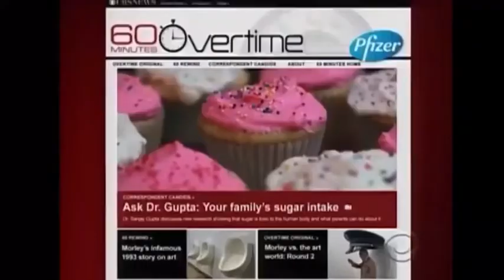And now a word from our sponsor...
Pfizer Openly Bankrolling Pro Vaccine Mainstream Media